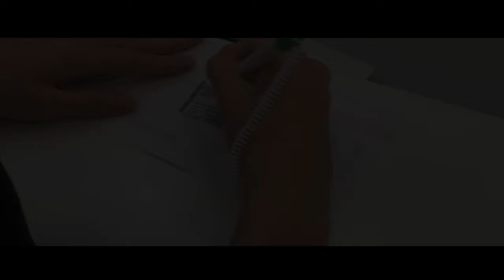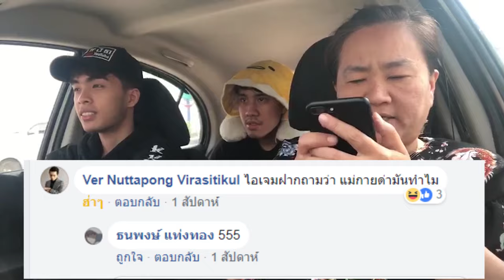กายหงิดเซอร์ไพรส์เงินแม่ 100,000 บาท ด้วยรายได้จากการแข่งเกมส์ | Q&A